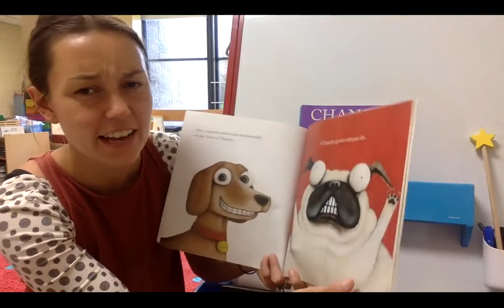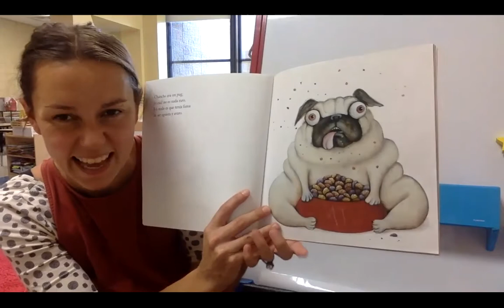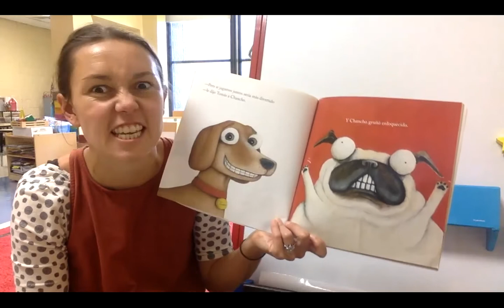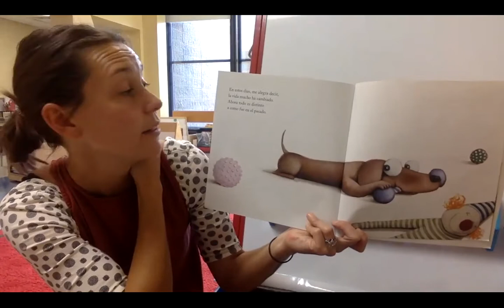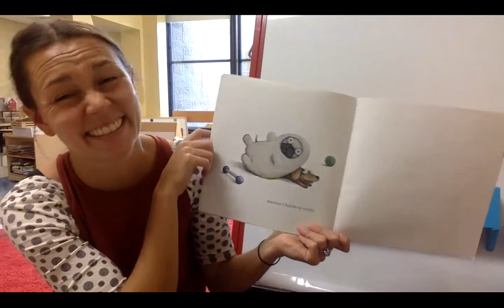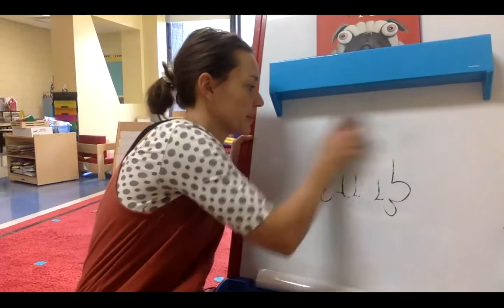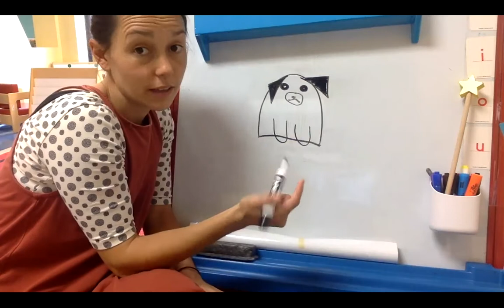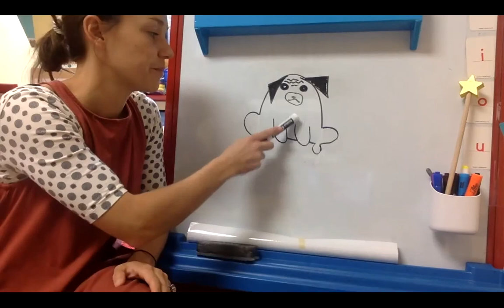Chancho el Pug cuento en voz alta